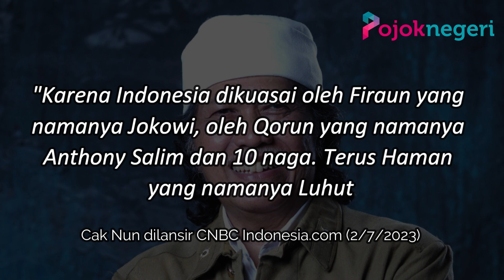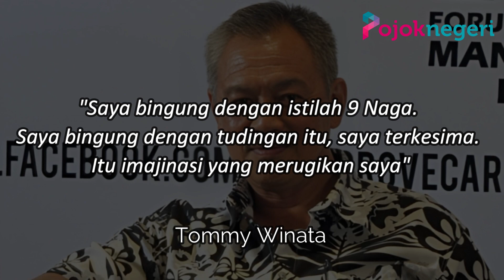"9 Naga", Punya Pengaruh Kebijakan Pemerintah Tergantung Keputusan Mereka?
Kabar mengenai keberadaan "9 Naga" di Indonesia sudah berhembus sejak lama, ini bukan kisah dongeng atau cerita fiksi, tapi keberadaan mereka memang benar-benar ada.

Namun keberadaan "9 Naga" ini seakan penuh misteri, termasuk siapa-siapa saja orang yang ada di dalamnya.

Sembilan nama yang dimaksud adalah orang-orang tajir di Indonesia, bukan tokoh mitologi yang kerap muncul di film.

Konon katanya, kebijakan pemerintah diduga menyesuaikan dengan arah kepentingan mereka.

Meski sering terdengar, tak ada seorang pun yang dapat mengonfirmasi keberadaan kelompok konglomerat tersebut, termasuk orang di dalamnya.

Beberapa waktu lalu, kelompok elit tersebut kembali jadi topik hangat di kalangan masyarakat.

Penyebabnya usai budayawan Emha Ainun Najib alias Cak Nun menyinggung kelompok ini dalam ceramahnya.

"Karena Indonesia dikuasai oleh Firaun yang namanya Jokowi, oleh Qorun yang namanya Anthony Salim dan 10 naga. Terus Haman yang namanya Luhut" ucap Cak Nun dilansir CNBC Indonesia.com (2/7/2023).

Menurut Cak Nun, orang-orang inilah yang memegang kendali atas sistem di Indonesia karena punya pengaruh kuat di bidang masing-masing.

Dalam ranah publik, yang dimaksud Cak Nun adalah 9 Naga, bukan 10 Naga.

Alih-alih mendapat titik terang, setiap kali mengajukan pertanyaan tentang sosok 9 Naga jawabannya justru membuat kebingungan.

Sebab, keberadaan 9 Naga hanyalah istilah, bukan kelompok usaha atau organisasi.

Alhasil timbul berbagai spekulasi untuk menebak siapa saja sosok 9 Naga.

Jejak awal dari 9 Naga setidaknya dapat ditarik sejak masa Orde Baru.

Pada masa itu 9 Naga atau dikenal juga 'Gang of Nine' sangat berkonotasi negatif dan seram.

Mengacu pada investigasi Tempo berjudul "Mafia Bisnis" Tommy Winata (2020, hlm 12), 9 Naga atau Gang of Nine merujuk pada sekelompok orang yang menguasai bisnis remang-remang: dari judi, obat bius, hingga penyelundupan.

Konon, mereka punya bekingan kuat yang membuat sepak terjangnya tak tersentuh untuk memuluskannya bermain di bisnis gelap.

Namun, tidak diketahui pasti siapa orang-orangnya.

Masih mengacu pada investigasi Tempo (hlm. 94), pengusaha seperti Aguan, Haryadi Kumala, Iwan Cahyadi, Yorrys, Arief Cocong, Edi Porkas, Arie Sigit, Jony Kusuma, dan Tommy Winata disebut sebagai kelompok Gang of Nine.

Meski demikian, lagi-lagi itu hanyalah spekulasi publik.

Beberapa di antara mereka pun sudah memberi bantahan.

Seiring berjalannya waktu, 9 Naga memiliki konotasi yang lebih netral, yakni sebutan untuk para pengusaha penguasa ekonomi Indonesia di masa Orde Baru.

Sebutan ini adalah hasil simbiosis mutualisme antara penguasa dan pengusaha.

Sebutan ini bertahan hingga Orde Baru runtuh.

Tidak diketahui siapa sebenarnya sosok 9 naga ini.

Berbagai nama bermunculan jika muncul di mesin pencari Google.

Mulai dari Robert Budi Hartono, Rusdi Kirana, Sofjan Wanandi, Jacob Soetoyo, James Riady, Tommy Winata, Anthony Salim, dan Dato' Sri Tahir.